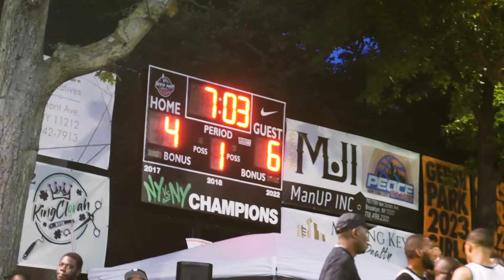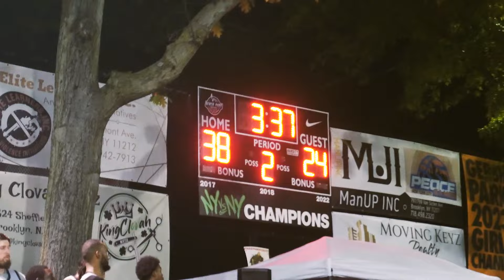SEAN BELL vs NEW BREED | 7.10.24 Gersh Park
On July 10th, in East New York at Gersh Park, there was a decent slate of games. In this particular matchup, we had the Sean Bell program versus New Breed. Before tipoff, I asked someone who they thought would win, and they responded, "I got Sean Bell because New Breed is too young and they're not consistent." The veteran squad showed why they are respected throughout the city.

each day is a good day to be 1% better. thank you enough for clicking on this video.

BE CONSISTENT
BE CONFIDENT
BE COURAGEOUS